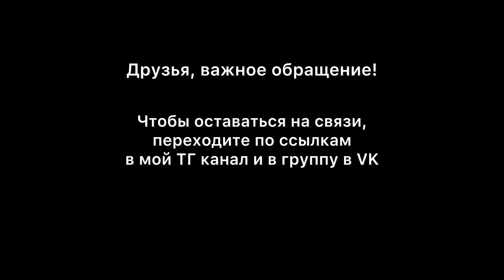Кукуруза ГОРИТ на полях КУБАНИ! БУДЕТ ЛИ УРОЖАЙ?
КУКУРУЗА сгорает на полях Кубани. Будет ли урожай ?

Привет! Было непросто снимать данный выпуск. Сами видите, кукуруза не в лучшем виде. Сильнейшая жара 40+ и отсутствие дождей более 3 месяцев ставят под угрозу получение урожая кукурузы в этом году.

В этом видео осматриваю 5 гибридов
- ДКС 4178 (Dekalb)
- Микси (RAGT)
- Алексей (RAGT)
- КСС 5290 (Росагротрейд)
- Акустика (KWS)

Дождь это хорошо для посевов. К сожалению, уже поздно.
2. Сбер
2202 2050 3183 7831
Спасибо!)

✅в тг - тут самые свежие видео